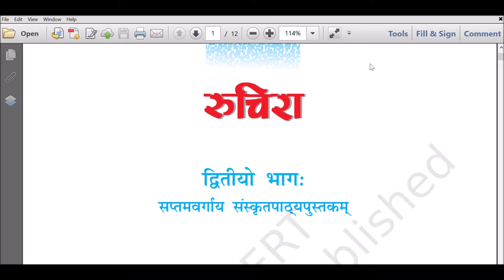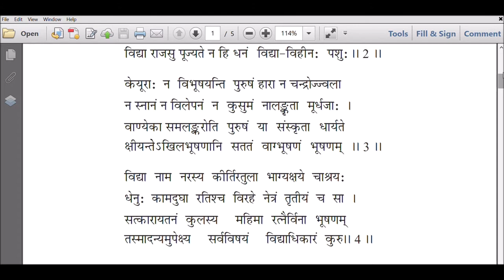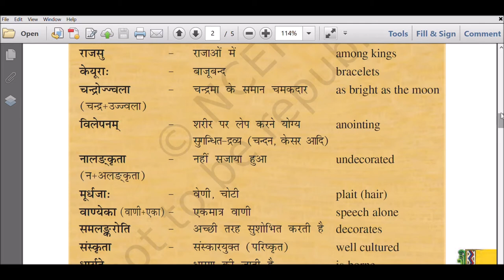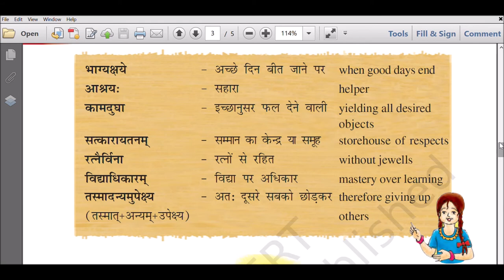NCERT- Class VII- Sanskrit - Ruchira - Chapter 12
Audio Book of Sanskrit
Name of the Book : Ruchira Part-2 (For Class 7)
It has been observed that many students find it difficult to pronounce Sanskrit Words/ texts of their Text Books. It is a small endeavour to help such students by providing them Audio Book for all the Chapters of their Text Book. This Audio Book is there for Class VII.